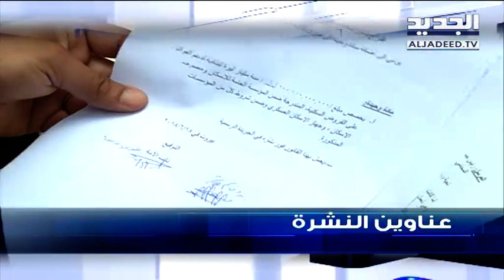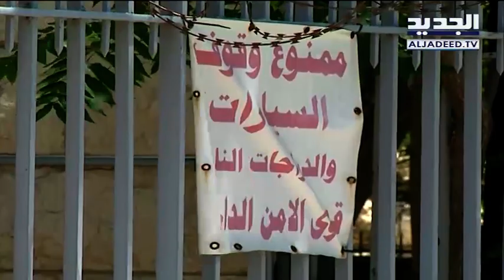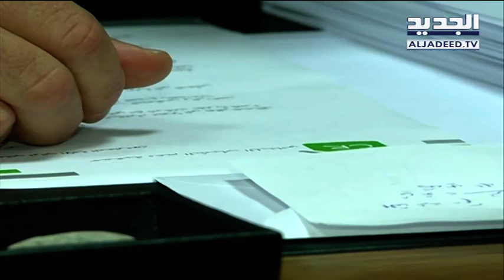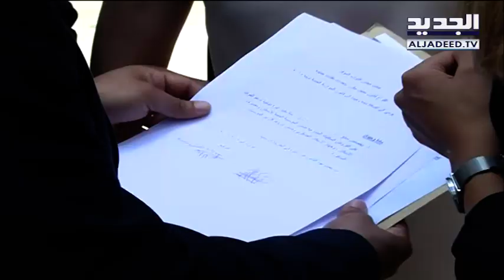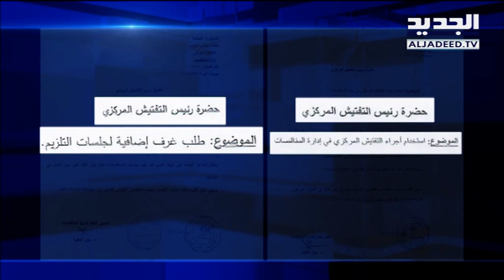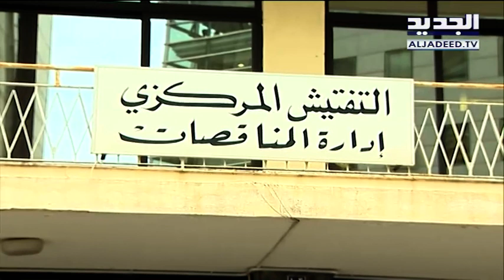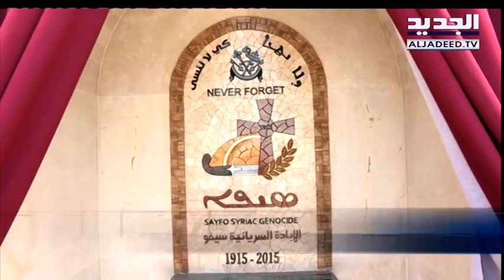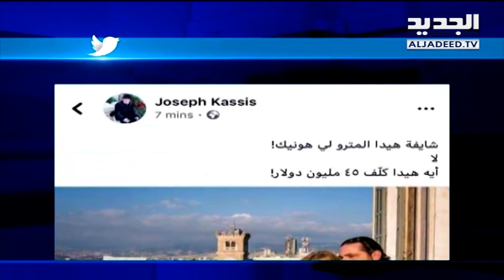نشرة الأخبار الليلية 22-06-2018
نشرة الأخبار الليلية ليوم الجمعة  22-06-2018 مع رامز القاضي من قناة الجديد